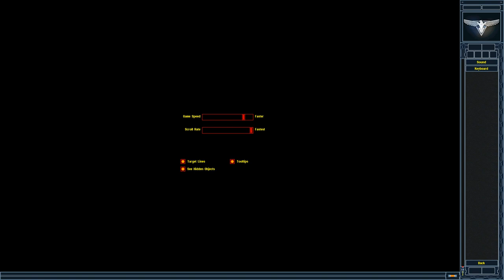Red Alert 2│Allied Fan Campaign Desarticulation│Allied Mission 1│Shutdown